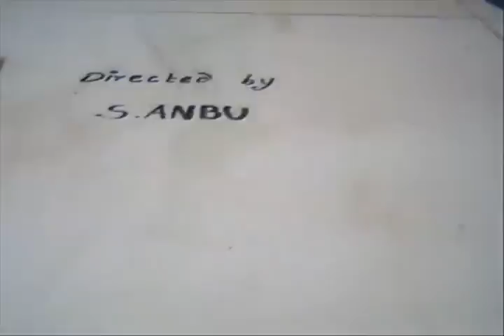Car Stunts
Hi friends im back with new video created using toys.I hope u all enjoy it well. i have used more than 50 cars and more than 350 snaps.i spent 8 hrs to create this movie. im dedicating this video for ma Kutti Prem ,Ma (anna) Saravanan ,Manoj (Thala) ,Ashok(Nanban) , Vaallu (Nisha) .